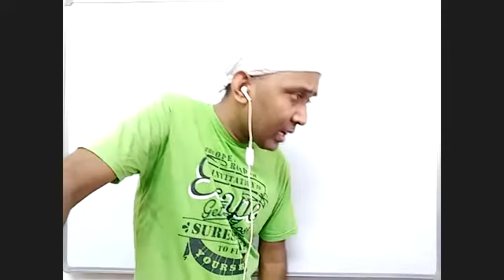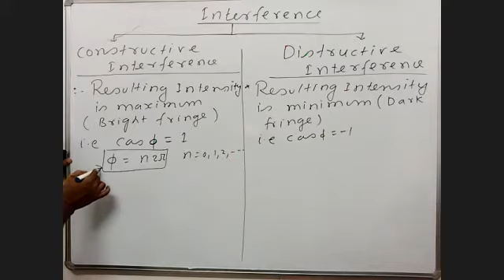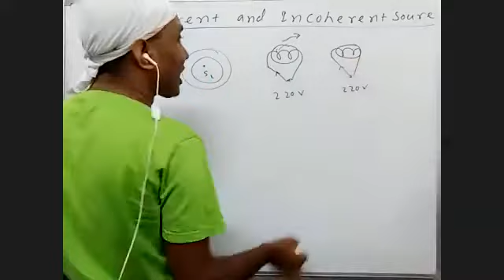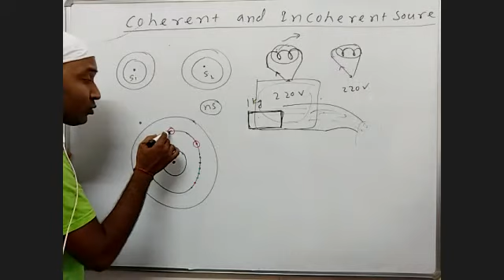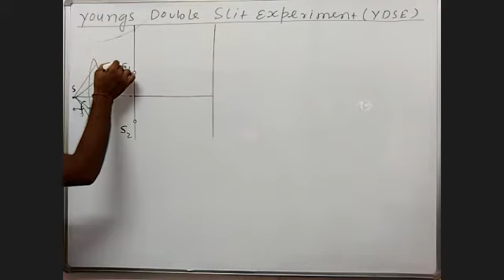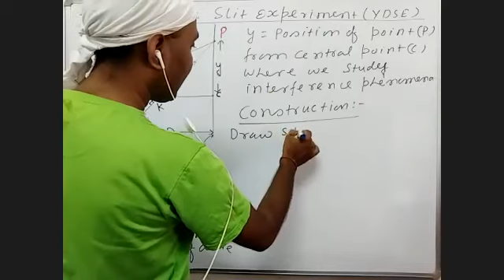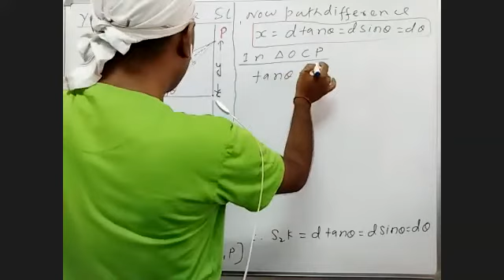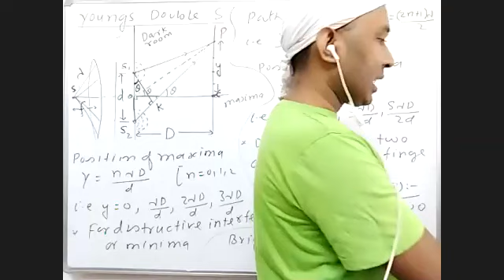Wave Optics (YDSE-01)